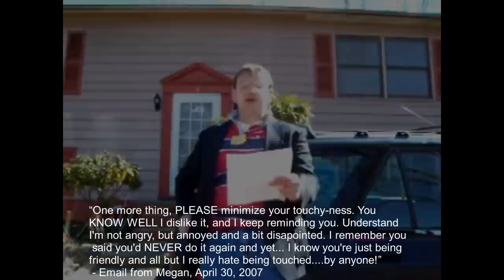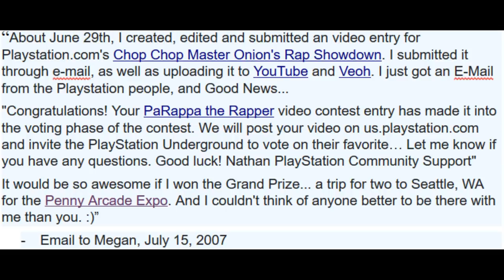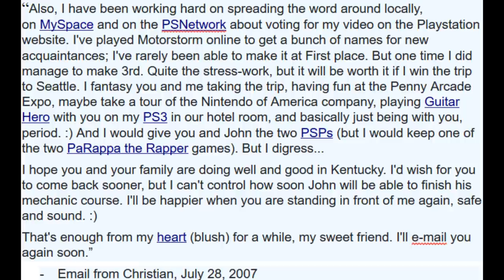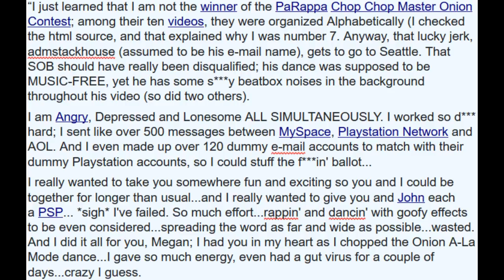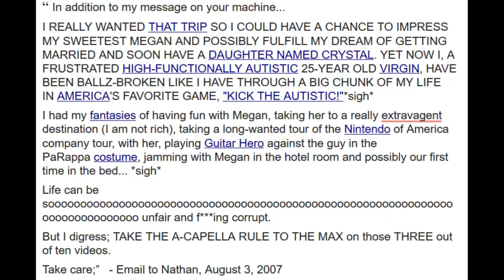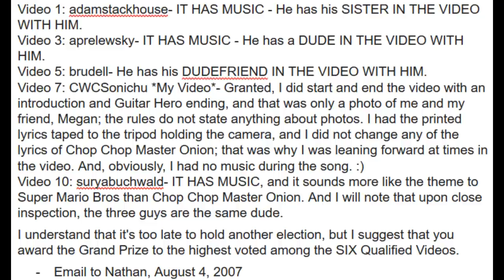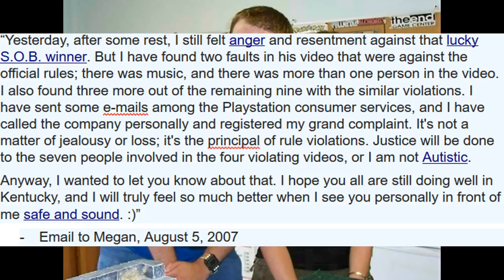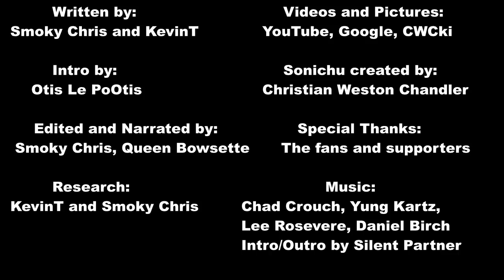Chris Chan: Beneath the Bridge - Episode Seven: Megan Schroeder (Part 2)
Episode 7 (Part 2): In the second part of this installation of "Beneath the Bridge," we continue talking about Megan Schroeder and introduce the winner of the Chop-Chop Master Onion's Rap Showdown contest: Adam Stackhouse.

If you would like to see documentaries devoted to Christian's life, please see the following:

All footage, photographs, and music appearing in this documentary are meant solely for the purposes of education.

For standard information regarding Chris Chan, please check out the CWCki
There should also be a link on the CWCki's Main Page to the Kiwi Farms section dedicated to Chris Chan as well, for more recent updates.